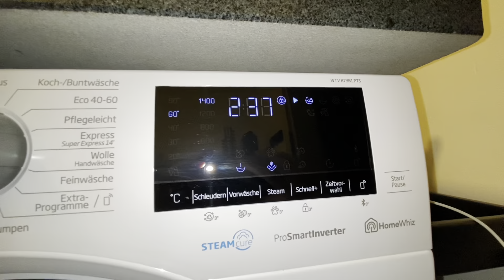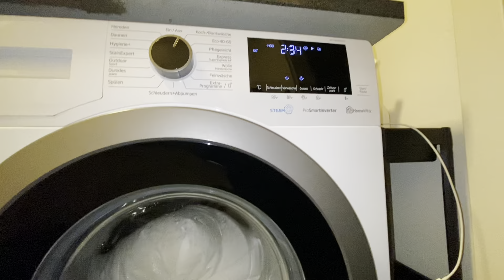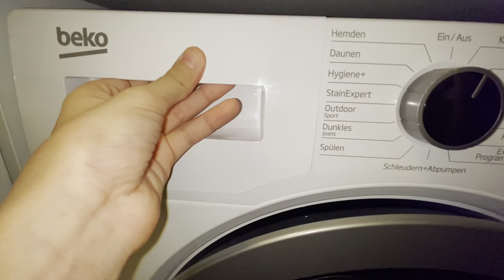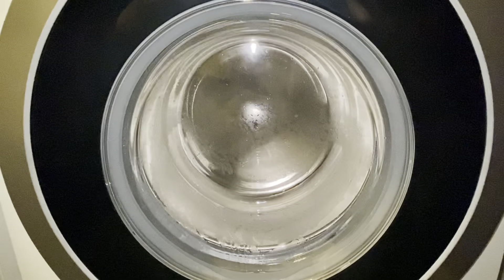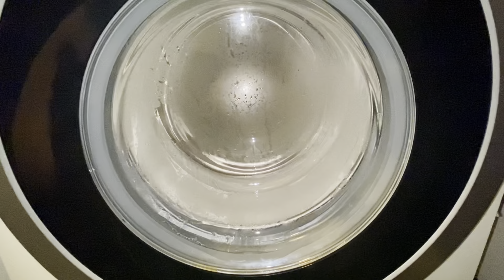Beko HomeWhiz - Cottons 60 Pre-Wash + SteamCure (Loud + Unbalanced)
I used Door Tab for spins! It wouldnt spin it on its own like that!
0:00 Start
0:10 Pre-Wash
5:05 Pre-Wash Drain
6:36 SteamCure
13:04 SteamCure Drain
13:55 Main-Wash Start
14:34 Main-Wash Heating
25:52 Main-Wash at 60 degrees
40:44 Anti-Suds Cool-Down
42:10 1st Interm Spin (Unbalanced)
46:41 1st Rinse
51:40 2nd Interm Spin
55:16 2nd Rinse (Softening)
59:03 Final Spin (First Burst Unbalanced)
1:00:43 Final Spin (Unbalanced + Loud)
1:09:03 Anti-Crease
1:10:40 End